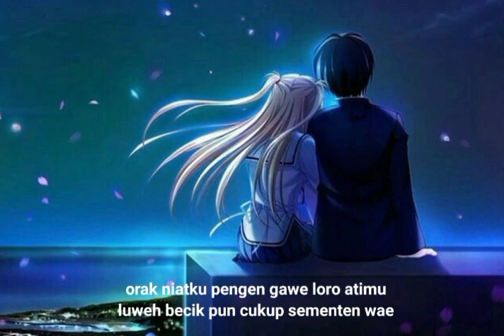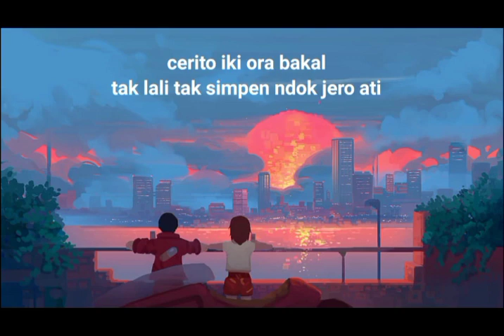RRF official - PELUKAN TERAKHIR (official music video)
PELUKAN TERAKHIR

ini adalah lagu terbaru dari kami
akustikan version
semoga bisa menghibur anda semuanya
selamat mendengarkan menyaksikan

salam persahabatan dari kami
untuk kalian semua bro mas mbk om tante bapak ibu adik adik